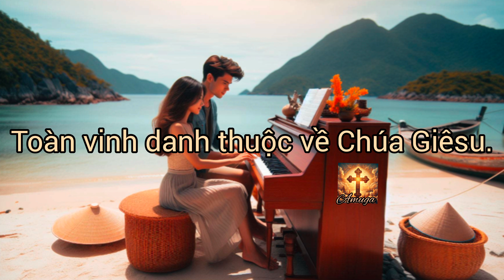Chìa Khóa Của Tình Yêu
Con Dao Islands
Phước Minh Nguyễn
Lan Anh Trần

Trong lặng thầm huyền
bí của tâm hồn ta,
Cảm giác căng thẳng,
gieo rắc họa bình.
Ôi Cha ơi, trong bóng tối ta tỏ lòng,
Tìm an lạc giữa nỗi buồn
sâu thẳm không lối thoát.

Xin Cha, nghe lời van xin,
trong im lặng ta khóc,
Tội lỗi hàng ngày,
bóng tối ập đến.
Cha ơi, xóa bỏ bóng đen,
để ta thấy rõ,
Tình yêu Cha,
chìa khóa, mở cánh cửa cho ta.

Khi bình minh ló dạng,
một ngày mới hé ra,
Nhưng việc tìm kiếm Cha,
câu chuyện ta nắm giữ.
Tại sao Cha ẩn núp,
trước mắt con sao không?
Trong cuộc chiến đấu,
cả nguồn sáng dẫn dắt của con.

Trong những thử thách,
hãy để lòng thương xót trôi,
Sự tha thứ như dòng sông,
hãy để nó tràn đầy.
Trong cuộc hành trình này,
ta trượt ngã và lung lay, Cha ơi,
hãy dẫn dắt con khi con lạc lối

Những lời thổ lộ vang
vọng trong bóng tối của đêm,
Khao khát ân phước,
vọng đến nguồn sáng của Cha.
Cuộc chiến hàng ngày,
tâm hồn con đấu tranh,
Cha ơi, ban cho con sức mạnh,
khi tình yêu chào đón.

Trong lặng thầm huyền bí,
ta tìm thấy sự an nhàn,
Cha ơi, hãy để tình yêu
của Cha dẫn con đến hòa bình.
Khi bóng tối tan biến,
lòng thương xót của Cha
là nơi con ôm, Trong ân
phước của Cha, con tìm
thấy sự yên bình của mình.